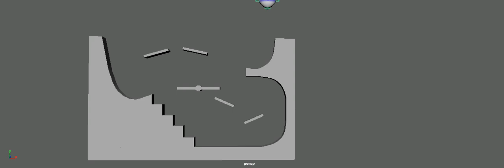Lab2 Meng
Lab 2 MI347